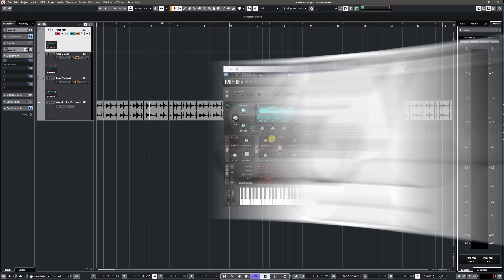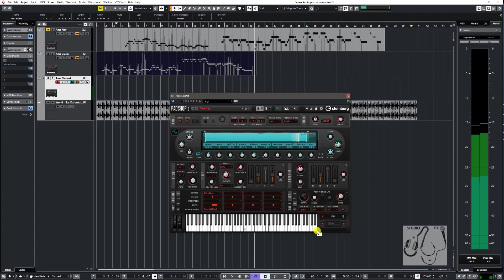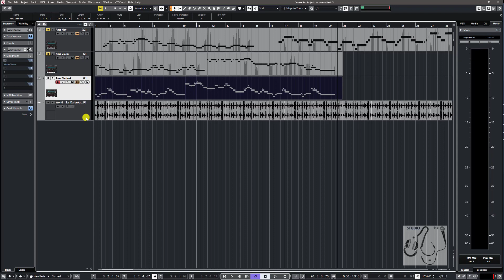(Cubase | Instrument | PadShop-3) أصوات بنكة الناي والكمان والكلارنيت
حمل الأصوات من هذا الرابط

1- كورس كيف توزع موسيقى إحترافية
2- كورس أفكار وخفايا في المكس باستخدام الويفز
3- كورس كيف تستخدم الكمبروسور
4- كورس كيف تتقن الماسترنج

كورس كيف تستخدم الكمبروسور
كورس أفكار وخفايا في المكس باستخدام الويفز
كورس كيف توزع موسيقى إحترافية
دورة الأستوديو المنزلي الشاملة من هنا. كيوبيس برو
دورة الأستوديو المنزلي الشاملة من هنا. أستوديو ون